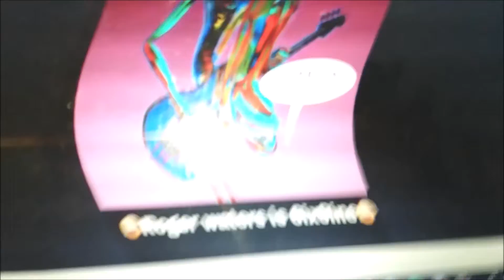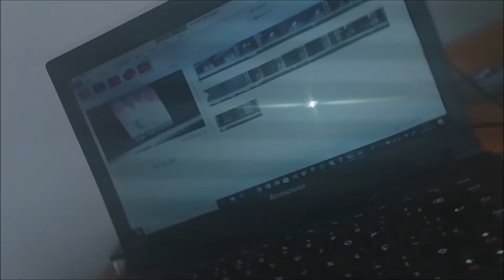Static Swords - Glass Casket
Track 4 from SLUNT 4